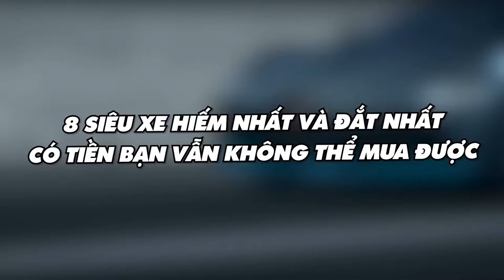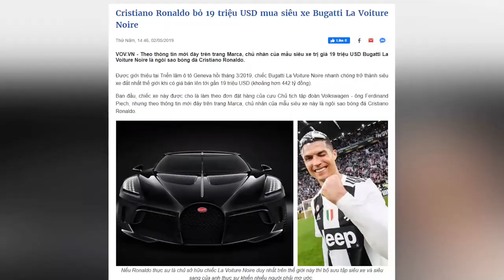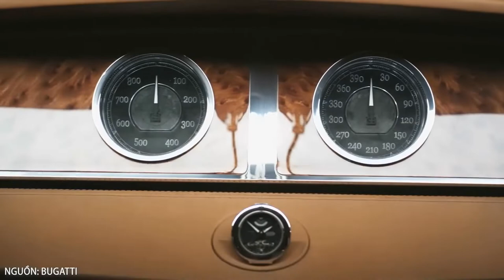TOP SUPERCAR ĐỘC NHẤT VÔ NHỊ ĐẮT NHẤT THẾ GIỚI